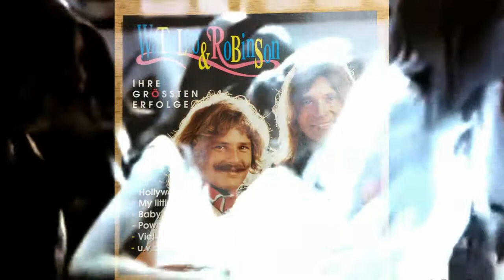Waterloo & Robinson - Brown Girl In The Ring (deutsch)